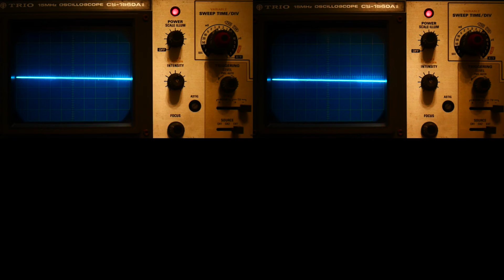Flagpole Sitta(Harvey Danger Cover)